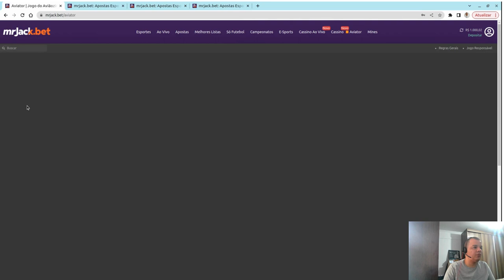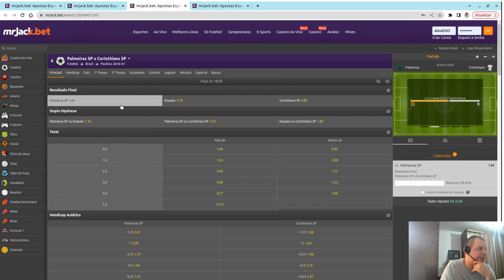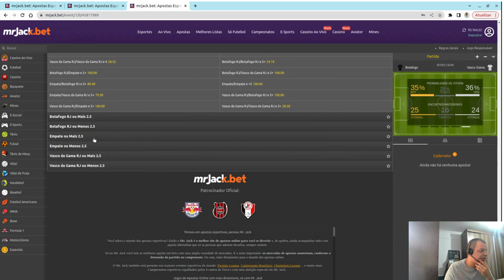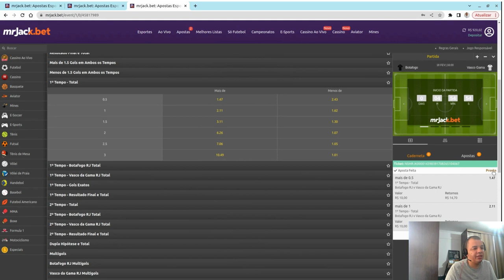Tripla de Sucesso: Três Palpites Certeiros para as Apostas de Hoje!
🔥 Prepare-se para aumentar suas chances de acerto nas apostas de hoje com nossa "Tripla de Sucesso"! Neste vídeo, apresentamos três palpites cuidadosamente selecionados por especialistas em análise esportiva, garantindo uma jornada emocionante e cheia de vitórias. Desde jogos emocionantes até estratégias astutas, estamos aqui para orientá-lo rumo ao sucesso.

Nosso primeiro palpite vem carregado de expectativas, analisando detalhadamente o desempenho recente das equipes e as tendências do confronto. Aproveite nossas insights exclusivas para apostar com confiança e aproveitar ao máximo cada lance.

Em seguida, exploramos uma análise minuciosa dos confrontos do dia, destacando estatísticas cruciais e informações-chave que podem fazer a diferença entre uma aposta certeira e um palpite arriscado. Fique atento a esses detalhes essenciais para maximizar seus ganhos.

Por fim, encerramos com uma recomendação valiosa que pode ser o diferencial nas suas apostas. Nossa "Tripla de Sucesso" não apenas oferece palpites, mas também insights valiosos sobre as dinâmicas do jogo e os possíveis desfechos. Prepare-se para mergulhar em uma experiência única e elevar suas apostas a um novo patamar.

Não perca a oportunidade de se juntar a nós nesta jornada emocionante rumo ao sucesso nas apostas esportivas. A "Tripla de Sucesso" está aqui para guiá-lo em direção às vitórias. 🏆⚽✨